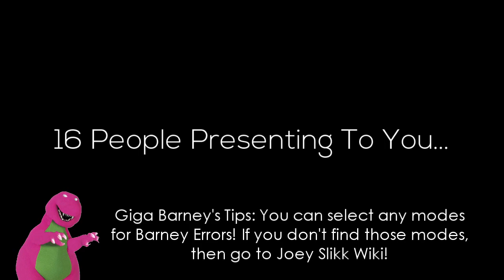My Second Massive Longest Barney Error (TSDELAVSMSBEITSS) [Part 12]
Part 12 is now ready! Part 13 is coming through before Part 14 and Part 15 will be done soon. It will premiere on the 24th of July, 2022, and 10:00 A.M.

Note 1: What can I make Barney and Zachter say at 1380th-1351st Chance?

Note 2: This is what you need to remember in Part 13, 14, and 15.

Predictions for Part 13:
Timer Reductions:
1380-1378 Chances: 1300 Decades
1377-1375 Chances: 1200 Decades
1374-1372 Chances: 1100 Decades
1371 Chances: 1000 Decades (MediaEtherealBarneyErrorMaster759's Barney Error 100 (TSDLAVSBEITG)'s Decade Count)
Modes:
Normal
Backgrounds:
Shocking Pink/Warmest Rose
Font:
Segoe UI
Actions Done:
1377th Chance: Zachter kicks a soccer ball at Barney [18]
1373rd Chance: Zachter upgrades her computer to Windows Longhorn during a Barney Error [19]

Predictions for Part 14:
Timer Reductions:
1370 & 1369 Chances: 1000 Decades
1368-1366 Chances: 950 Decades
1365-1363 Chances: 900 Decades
1362 & 1361 Chances: 850 Decades
Modes:
Normal
Background:
Warmer Rose
Font:
Segoe UI
Actions Done:
1365th Chance: Zachter puts BFDI posters on Barney Error [20]

Predictions for Part 15:
Timer Reductions:
1360 Chances: 850 Decades
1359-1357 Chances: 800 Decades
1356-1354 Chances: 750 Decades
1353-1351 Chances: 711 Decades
Modes:
Normal
Background:
Warm Rose
Font:
Segoe UI
Actions Done:
1358th Chance: Zachter uses YouTube to watch some videos during a Barney Error [21]
1353rd Chance: Zachter talks about the number of decades of the bomb when she takes away a hundred from 711 to 7 11 and thinks about the famous store named "7-Eleven" [22]

I can also do @mebem759sbespeechgivingcha6 / @BarneyErrorltonTelevision5729, @uploadafterytdeletesmyaccount9, @thomashager526, @judybarnhart5405, @Crimsonsonic09, @6890chris, @bradbartley2825, @BarneyErrorDasher, Reece Live, and Devin Sanchez's unpredictable speeches/scripts for Part 13, Part 14, and Part 15.

Predictions